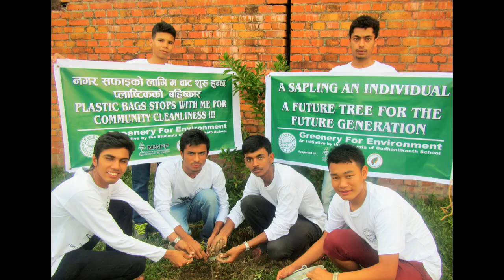Yaad 5000D, BNKS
This song's for the beautiful memories of our stay at Budhanilkantha School. Special thanks to Kshitij for working on the chorus, and to Shreebi, Utsav, Bijaya and Samriddhha for their involvement in group chorus. Many thanks to Pragya Sagar for helping with the editing. And thanks to all members of 5000 D batch for inspiring us and for giving feedbacks.

Song: Yaad
Artists: Crystal and Kshitij
Recording: Home recorded (via MacBook)
Editor: Pragya Sagar (edited via Reaper)